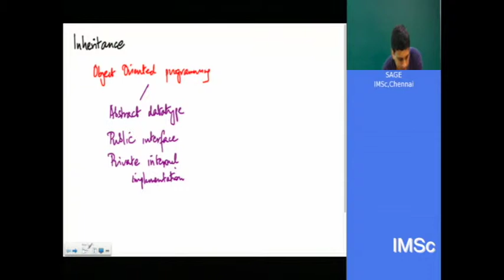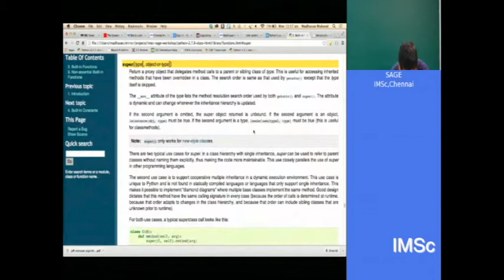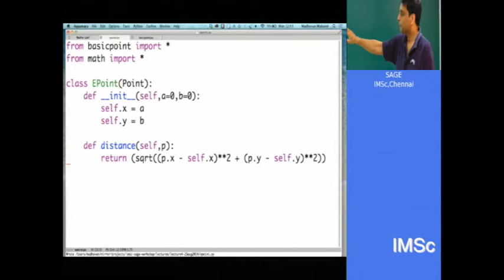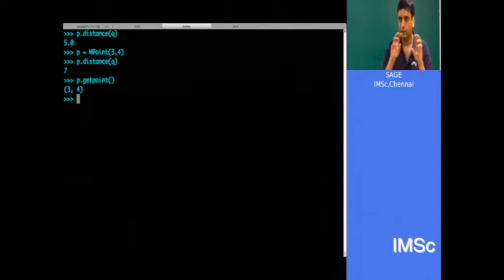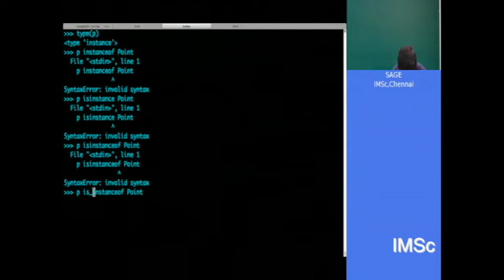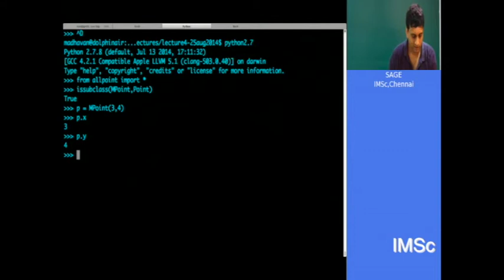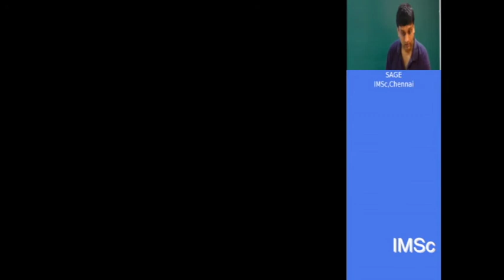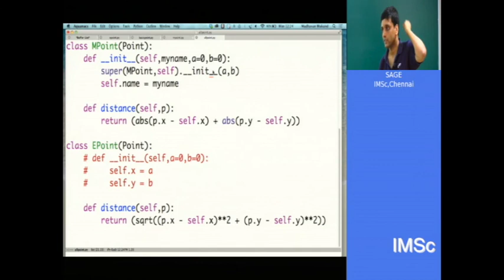Inheritance in Python Classes